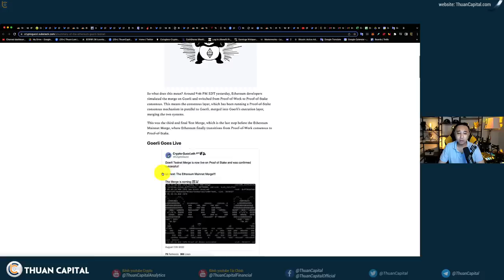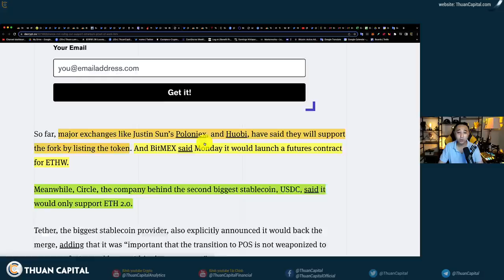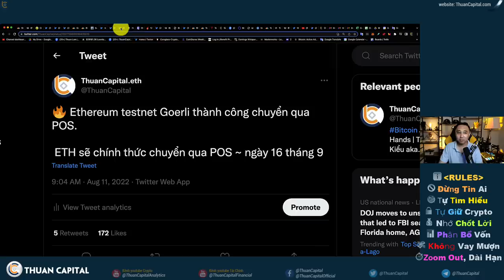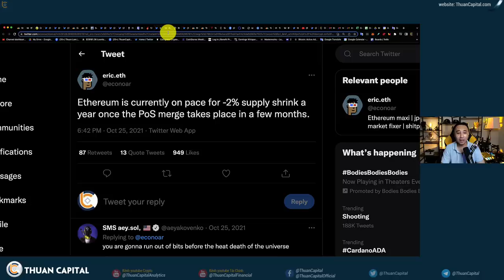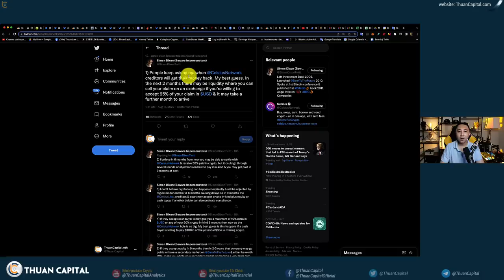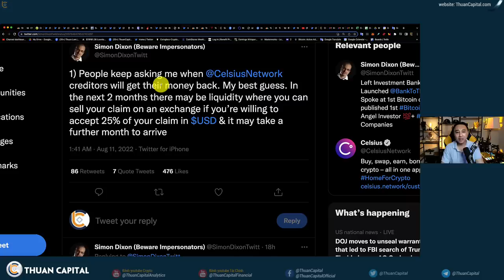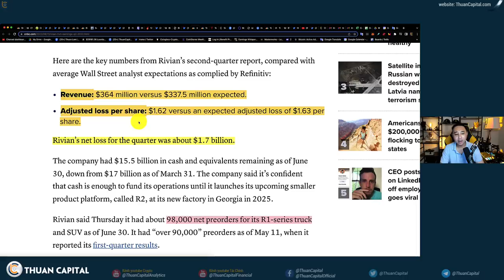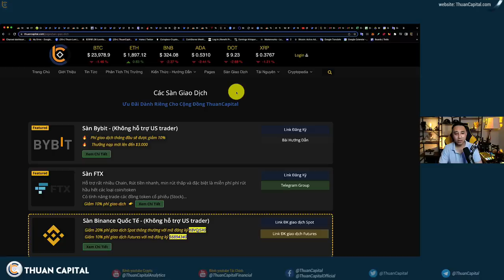1384 (Part 2) - ETH Testnet Thành Công, ETH 2.0 Đã Sẵn Sàng